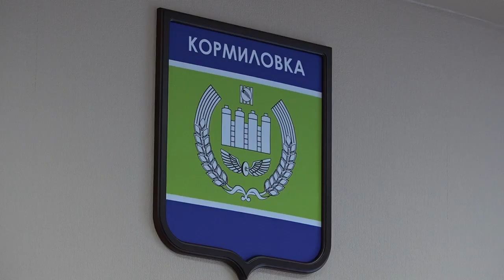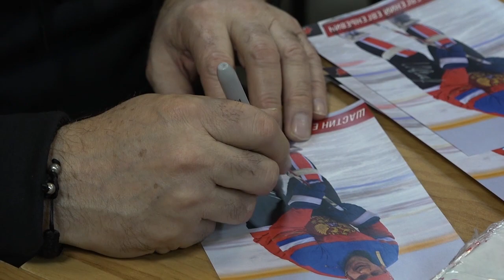Мастер класс Евгения Шастина в Кормиловке